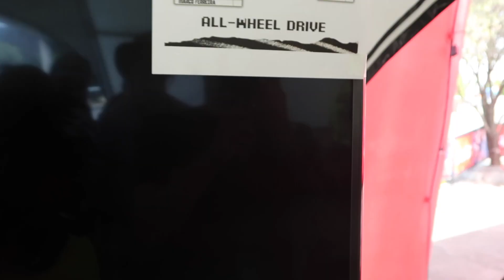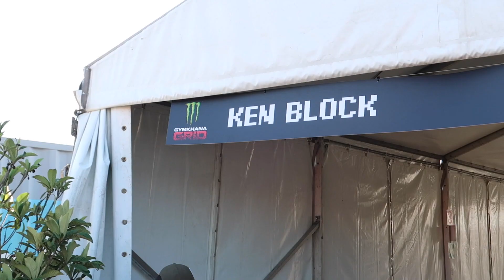Gymkhana Grid South Africa 2018 Part 2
The second half of a crazy weekend